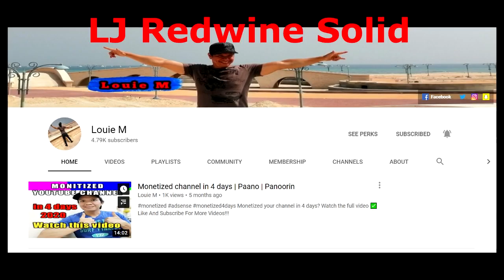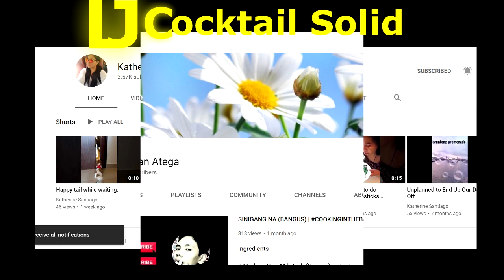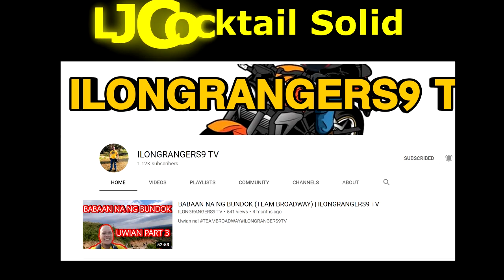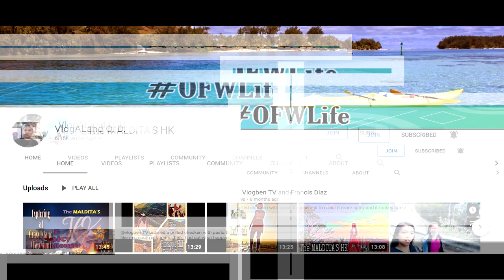Home Workout Series | Total Body Challenge | Part 12 | LJ HEWITT CHANNEL UK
This will be a series video to challenge my body to keep in shape.  This will be a series of videos that will showcase different body workout that keeps me in shape.